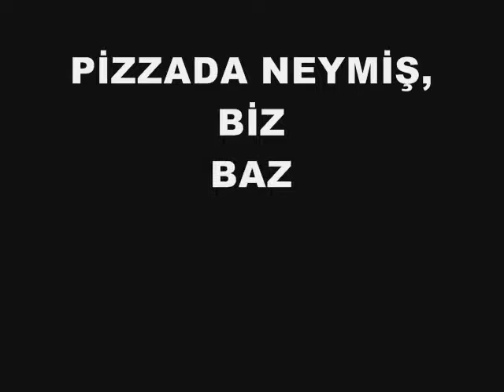PİZZADA NEYMİŞ, BİZ BAZLAMA BÖREK YERİZ BÖYLEDE OYNARIZ... Berke Kızıltepe